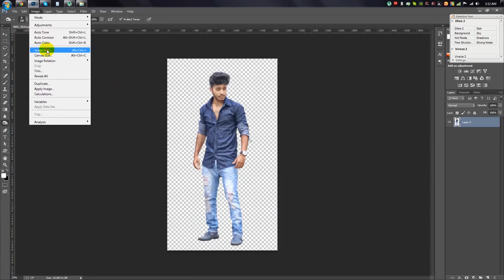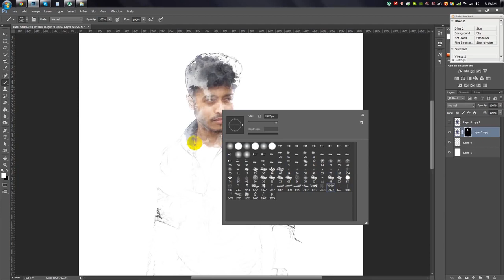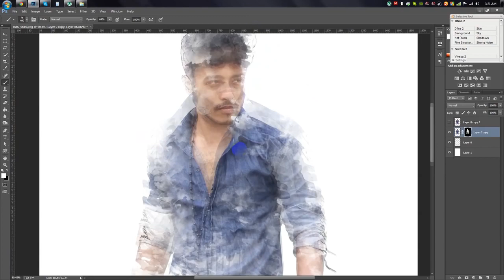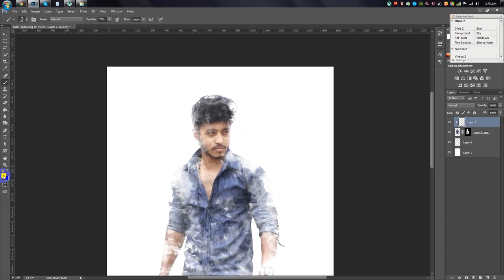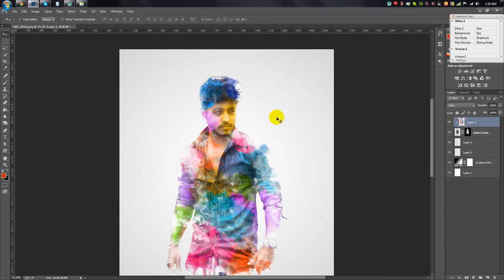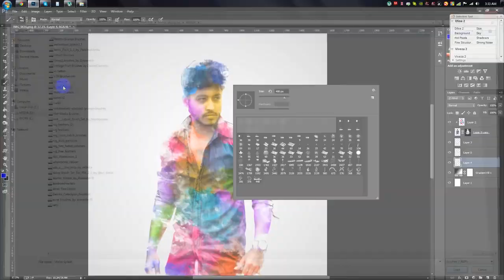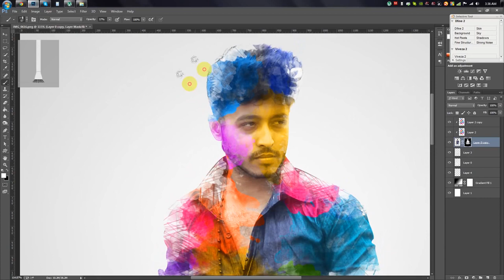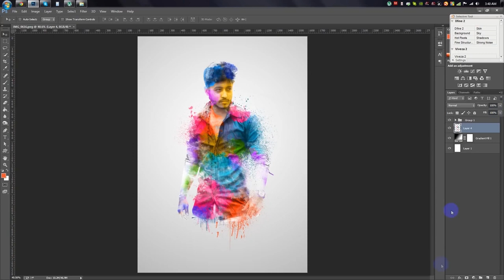Watercolor Brush Effect Photoshop Tutorial Photo Manipulation tutorials KN3053akibA